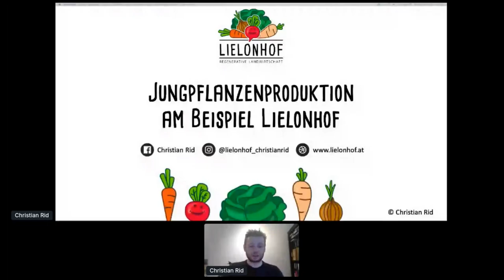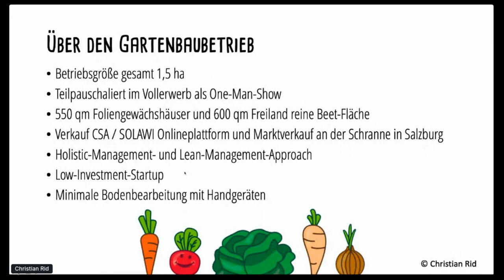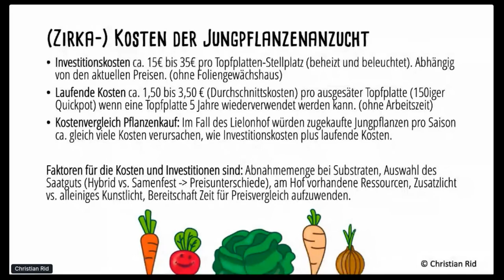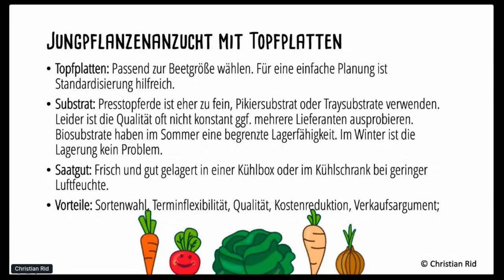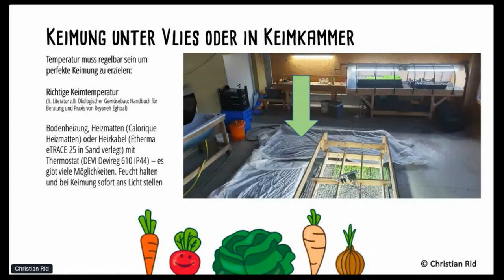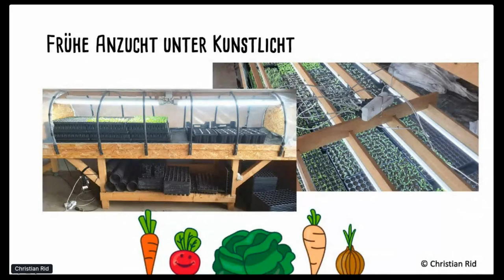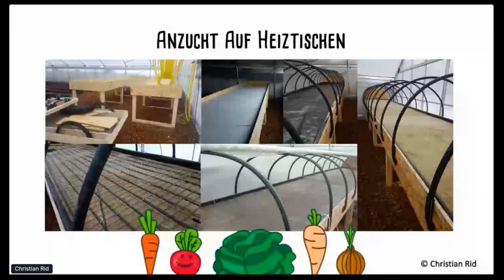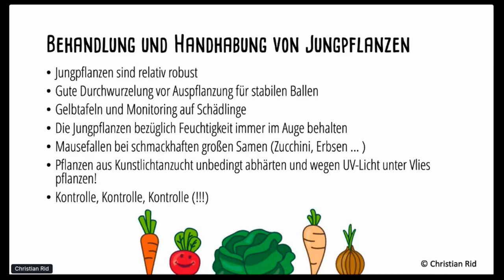Über die eigene Jungpflanzenanzucht I Teil 2/3: Christian Rid (Lielonhof)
Christian Rid vom Marktgartenbetrieb Lielonhof, im österreichischen Bundesland Salzburg, berichtet von seinen Praxiserfahrungen mit der eigenen Bio-Jungpflanzenanzucht.
00:10 Begrüßung
02:11 Vortrag

Foto im Thumbnail: Tobias Bosina